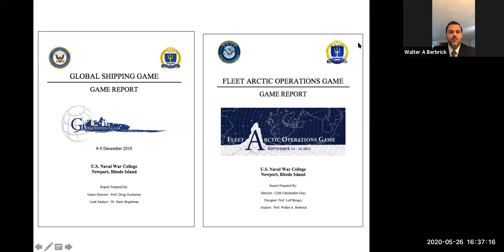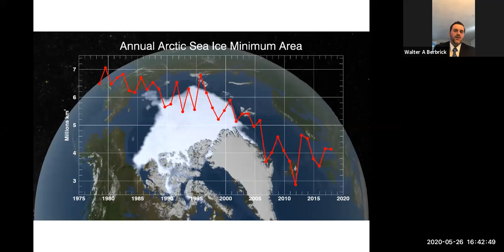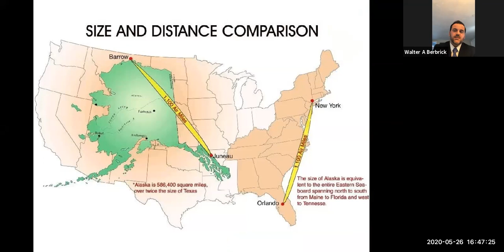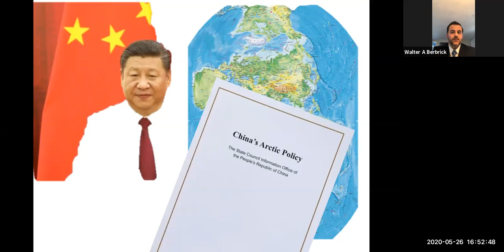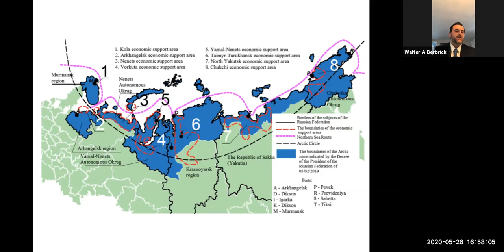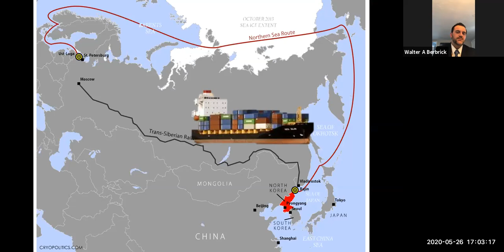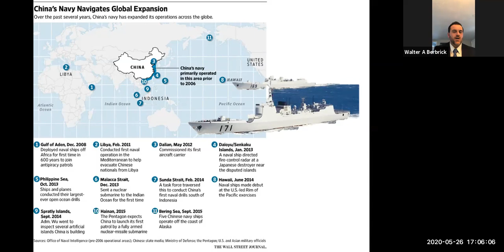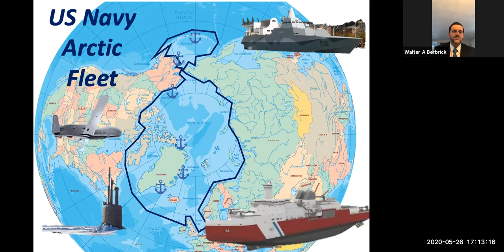2020 Issues in National Security Lecture: Walter Berbrick on the Arctic Ocean region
Join Professor Walter Berbrick speaking at the Issues in National Security (INS ) Lecture Series, Tuesday, May 26th from 4:30 – 5:35 p.m. In his lecture, he will address the topic "The Arctic Ocean Region and the Future of American Power" for 45 minutes and then take questions.

A graduate of the U.S. Naval War College, Dr. Walter Berbrick holds an M.A. from Salve Regina University and doctorate from Northeastern University. He currently serves as an associate professor in the War Gaming Department, founding director of the Arctic Studies Group, and co-lead scholar of the Newport Arctic Scholars Initiative at the U.S. Naval War College. He founded and teaches in the college’s first area of study for the Arctic Region and is the coauthor of the forthcoming book “Newport Manual on Arctic Security.” He is a former international affairs fellow and current term member of the Council on Foreign Relations.  He served as senior advisor to the Special Representative for the Arctic Region at the Department of State and served for 10 years in the U.S. Navy.

The Issues in National Security lectures were specifically designed to offer scholarly lectures to the spouses, partners and significant others of military/civilian employees assigned to the Naval War College and Naval Station Newport and its tenant activities, Foundation members and local-area retirees or active/reserve personnel. Participation has always been voluntary, and neither reading assignments nor written requirements have been required. Four lectures were held prior to the series being suspended due to the pandemic.